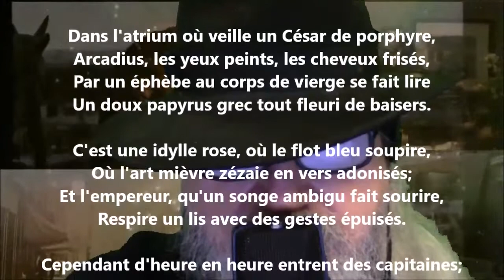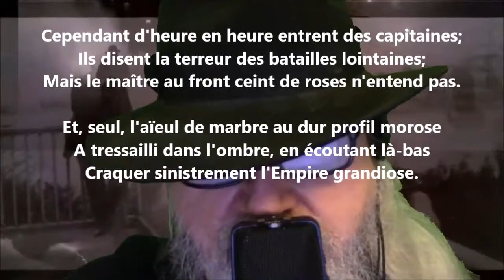Fin d'empire - Albert Samain lu par Yvon Jean